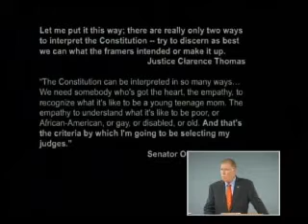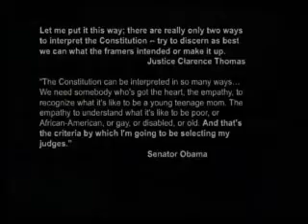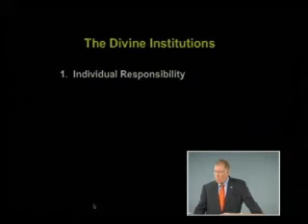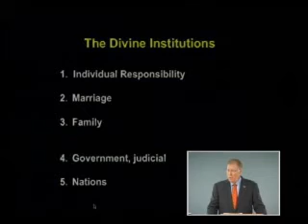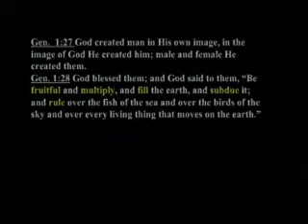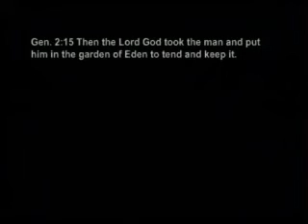Voting: Marriage and Family - Part 2 of 6